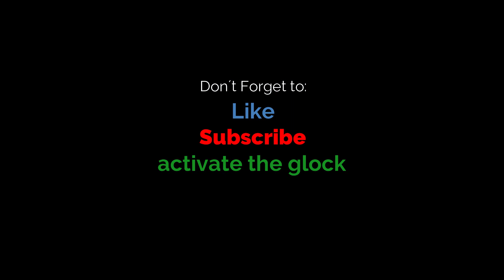Migos, Mike Williams, SWACQ, Blinders - Go Back to the Bad and Boujee Future (Sakul Mashup)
00:00 You´re The Future - SWACQ, Mike Williams
00:15 Bad & Boujee - Migos
02:00 You´re The Future - SWACQ, Mike Williams
03:00 Go Back - Blinders
03:24 You´re The Future - SWACQ, Mike Williams